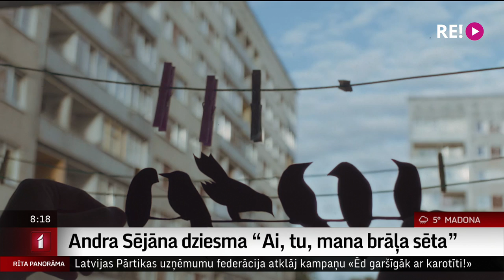Andra Sējāna dziesma "Ai, tu, mana brāļa sēta"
Šodien ir 1. oktobris un tā ir diena, kad klajā nāk Andra Sējāna dziesmas “Ai, tu, mana brāļa sēta” videoklips. To iedziedājuši un tajā filmējušies Rīgas, Ventspils, Līvānu un Dobeles vokālo ansambļu jaunieši. Videoklipa režisore - Dace Pūce.
     Bet šorīt pie mums uz sarunu pievienojas vokālā ansambļa “Knīpas un Knauķi” vadītāja Sanita Sējāne un Ventspils jauniešu ansambļa “Mazā Prinča planētas” vadītāja Rudīte Tālberga.